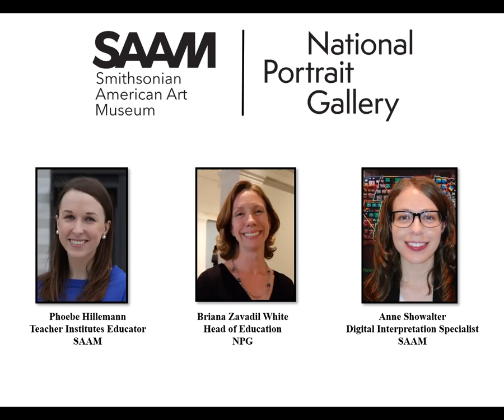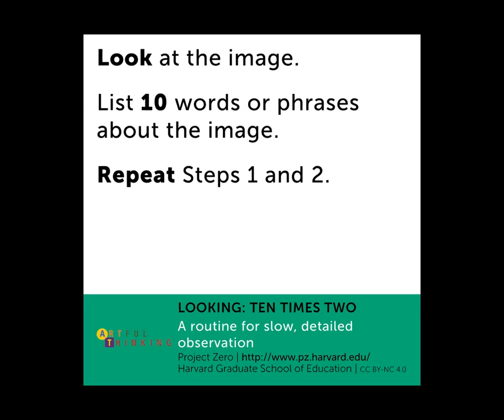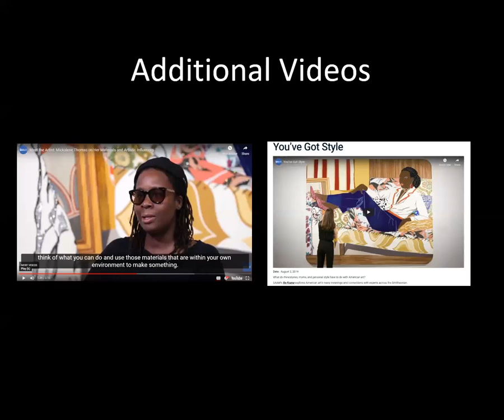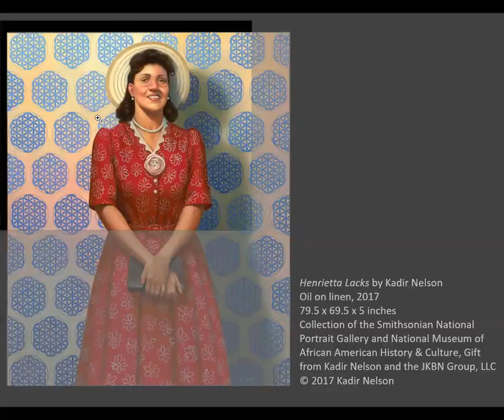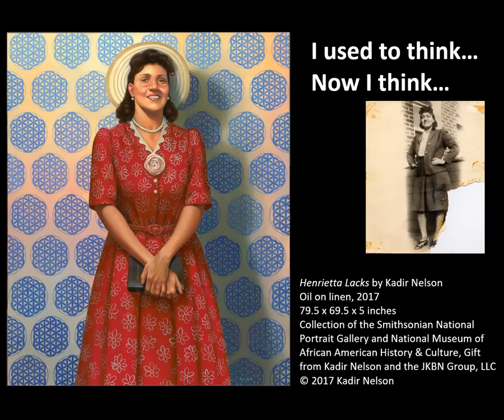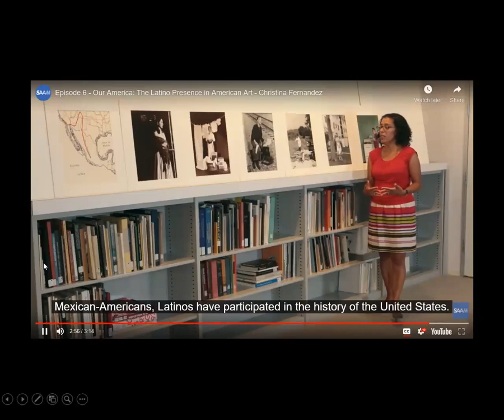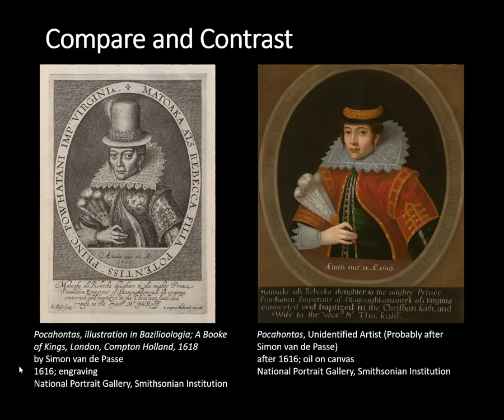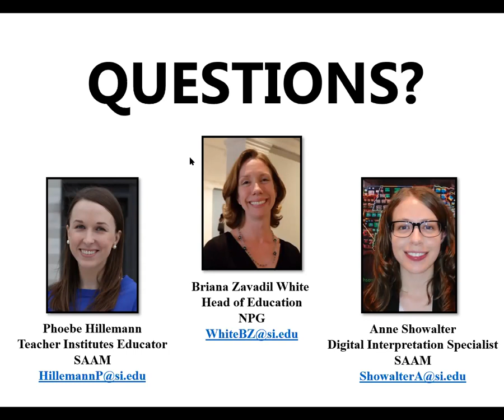Who Tells Your Story? Exploring Women and Identity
Women’s identities are complex, intersecting with race, class, sexuality, etc., and have often been overlooked or erased from history. What is the importance of being able to express yourself and voice your story? In this webinar, National Portrait Gallery and Smithsonian American Art Museum educators will discuss featured artworks Henrietta Lacks by Kadir Nelson and Portrait of Mnonja by Mickalene Thomas, as well as additional relevant artworks.

This project received support from the Smithsonian American Women’s History Initiative.